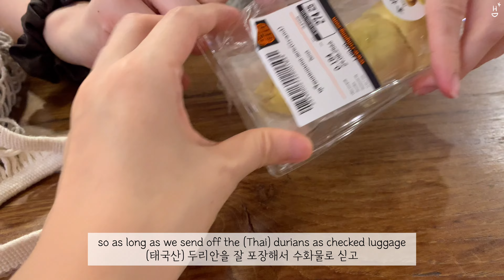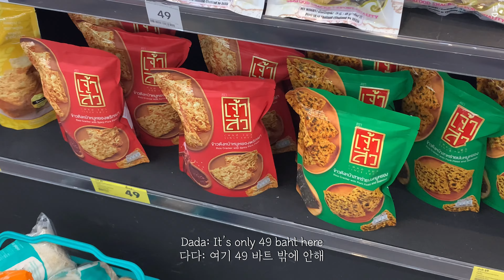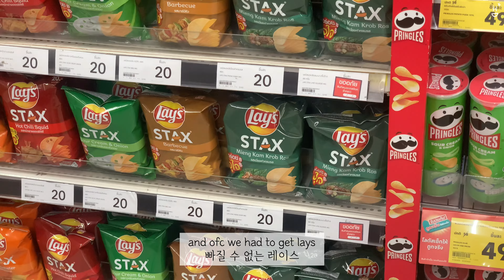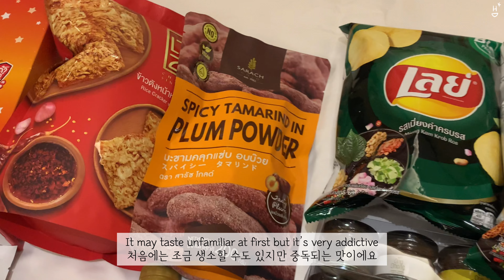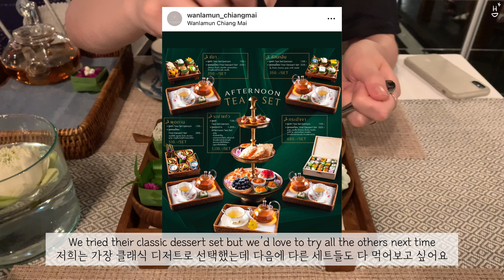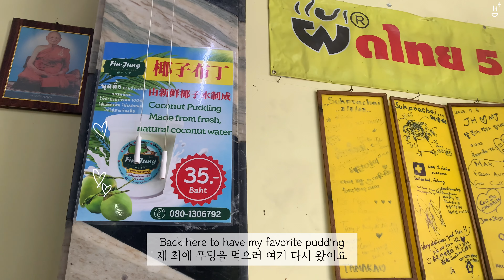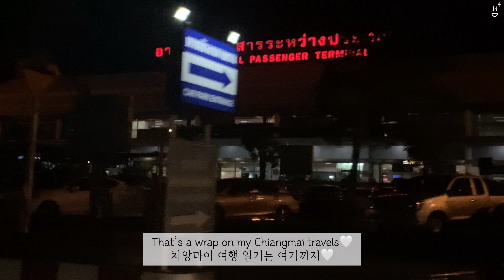Chiangmai Travel Vlog🇹🇭 Ep.02: Food| Favorite Restaurants & What to BUY| Nimmanhaemin, Baan Kang Wat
Hey it’s Dada here 😊
This is part 2 of my Chiangmai travel vlog so be sure to check out my previous video as well!
Take care 🎀

🇹🇭 MY MENTIONS:
🛒 Rimping Supermarket (림핑)
💆🏻‍♀️ Sense Massage Somphet (센스 마사지 솜펫)
👩‍🍳 @wanlamun_chiangmai (Wanlamun Rim Nam| 완라문 림 남)
🥥 @cococorner_official (Coco Corner| 코코 코너)

» Free Music for Videos 👉 Music by Scuba Baptiste - Welcome To The World
» Free Music for Videos 👉 Music by Taylor Van Cleave - Sucker For That
» Free Music for Videos 👉 Music by Anja Kotar - April [Thematic Exclusive]